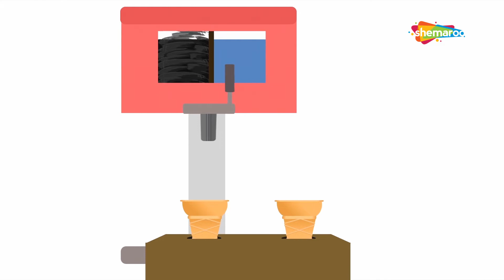Ice Cream Day Special: Learn Colors With Ice cream Cone | Shemaroo Kids Tamil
Ice Cream Day Special: Learn Colors With Icecream Cone  |  Shemaroo Kids Tamil

Shemaroo Kids Tamil presents to you an easy video to learn colors. With Shemaroo Kids Tamil, what fun it is to learn colors. Different colored balloons come floating and what are they filled with? Candies!!!

Enjoy this video with a subtle background tune of popular English Rhymes.